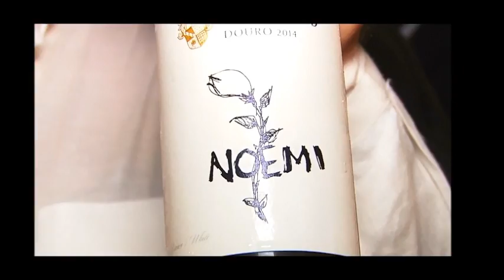450 ANOS DE MULHERES MARAVILHOSAS NO GRÊMIO LITERÁRIO ARI BETTENCOURT ESTEVE PRESENTE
Grêmio Literário

Com estatuto aprovado pela rainha D. Maria II, nascida carioca, filha de Dom Pedro I, esse reduto da intelectualidade, existe há 169 anos José Macedo e Cunha, presidente do Grêmio Literário em entrevista à revista Persona Mulher, relata um pouco da história do templo da intelectualidade de Lisboa, cujo estatuto traçado em carta régia pela rainha D. Maria II, em 1846, é, desde então, espaço fiel à finalidade de promover a cultura da terra de Camões. O escritor Alexandre Herculano, por exemplo, foi um dos fundadores, seguido por nomes como Almeda Garret, Rebelo da Silva, Mendes Leal,  Rodrigo da Fonseca, Fontes Pereira de Melo e Rodrigues Sampaio.  Nesse local, o filme Os Maias inspirado em obra de Eça de Queirós teve várias cenas locadas.

Macedo e Cunha, que tem laços de amizade e empresariais na cidade do Rio de Janeiro, fala do suntuoso palacete de arquitetura romântica, único na região do Chiado, em Lisboa que  dirige. “O Grêmio possui uma biblioteca que reúne cerca de 13 mil livros, acervo composto principalmente por obras do século XIX e que vem sendo atualizado com títulos mais recentes. Aqui, Eça de Queiroz e amigos costumavam consultar os jornais e revistas francesas. Anualmente é oferecido um jantar dedicado à memória de Eça de Queiroz em 25 de novembro, data de seu nascimento.”

Segundo Macedo, o clube europeu utiliza as dependências para reuniões, em um espaço contíguo de estilo vitoriano. Templo da cultura europeia, promove recitais, lançamentos de livros, conferências, debates científicos e políticos, onde em seu jardim interno, a revista Persona Mulher será lançada em 15 de julho, com a edição luso-brasileira, que exalta a importância da Língua Portuguesa como elo de integração transatlântica, em evento apoiado pela Embaixada do Brasil em Portugal, no que Macedo e Cunha pugna pela propagação da letra materna.

O ambiente esplendoroso é um convite para se reviver uma época de grande requinte. Uma linda sala para jantares festivos decorada em espelhos, revestida em tecido adamascado e  estilo neobarroco, chama atenção. Da varanda, na qual os sócios almoçam e jantam, segue um jardim privativo, com vista para o Tejo, sendo um dos espaços mais românticos da Casa.  Com parcerias com outras instituições e afins na Europa e Américas, o convívio internacional une os sócios atuais como o ex-presidente Mário Soares, o escritor Antônio de Almeida Santos, a ex-primeira-dama de Portugal, Maria Barroso, um de seus conselheiros, o ex-presidente da França, Valéry Giscard d’Estang, a escritora portuguesa Augustina Bessa-Luis, e a incluir brasilileiros, a escritora Cleonice Berardinelle e o jornalista Aristóteles Drummond,e em um dos espaços que mais celebram as belas artes em Portugal.